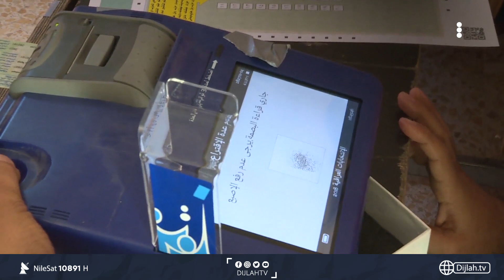تغيير يلوح في أفـق الانـتخـابات.. ضـخ دمـاء شبابية في ميسان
10891📺 افقي
10892📺 افقي
10893📺
قناة دجلة قناة عراقية عربية تقدم باقة من البرامج المتنوعة، تعتبر قناة دجلة من أشهر القنوات العراقية العربية التي تبث عبر الفضائيات، فهي قناة عائلية تقدم كل ما يهم المواطن العراقي والعربي على حد سواء، من خلال التنوع والشمول والتكامل في برامجها، من برامج سياسية وحوارية وشبابية واجتماعية وفنية، فقناة دجلة تسعى باستمرار على تقديم وجبة دسمة من المنظومة البرامجية الممنهجة لتطرح جميع قضايا المجتمع العراقي والعربي ومشكلاته في مختلف البلاد العربية.